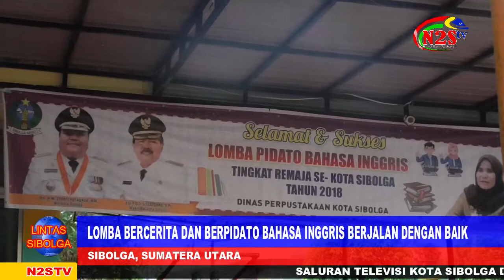SUKA DUKA PESERTA LOMBA CERITA DAN PIDATO BAHASA INGGRIS